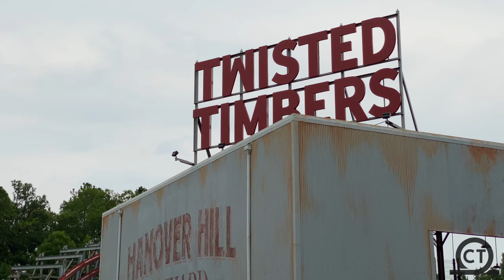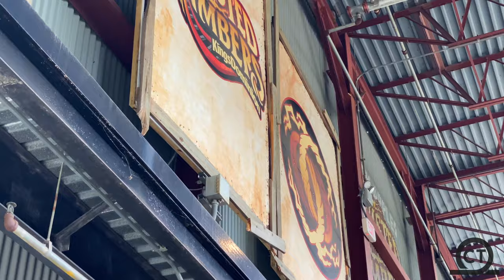Twisted Timbers Off-Ride Kings Dominion July 2021 (4K60FPS - No Copyright)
Check out the best NO COPYRIGHT footage of Twisted Timbers located at Kings Dominion!  This RMC Hybrid opened in 2018 and is one of the best coasters out there!